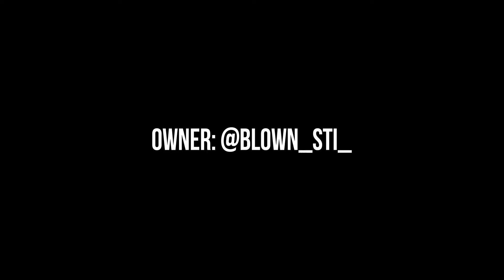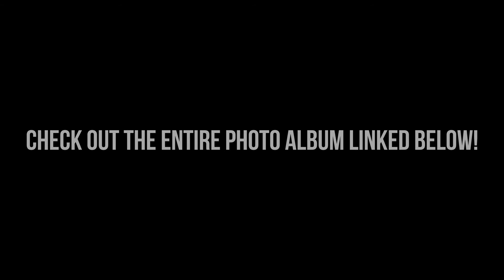Camera Shy | Fully Built Subaru STI | [Vazquez Tech]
MY GEAR!
MY CAMERA
ZOOM LENS
Main GIMBAL
HANDHELP STABILIZER
CAMERA BAG